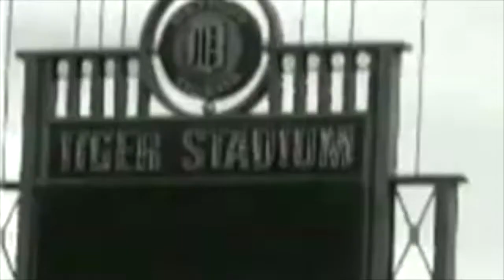MURDER CITY (I wrote this song about my heroin addiction use in Detroit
Lyrics: Raj Mehta Music: Kevin Sharpe / Raj Mehta Production: Kevin Sharpe / Raj Mehta / Steve King (mixing Steve King) Vocals: Angelo Ganos. Special thanks to Steve King (RIP) God Bless that man.